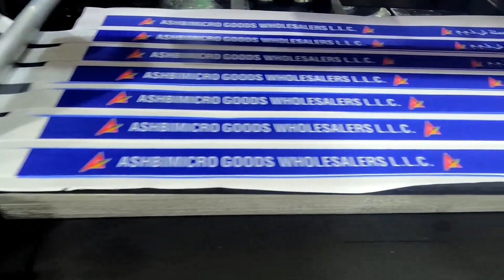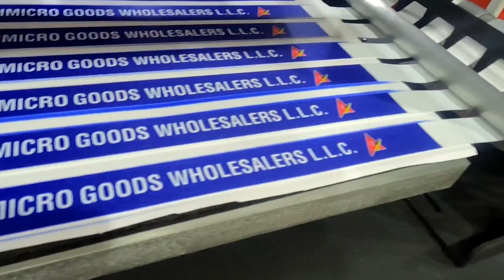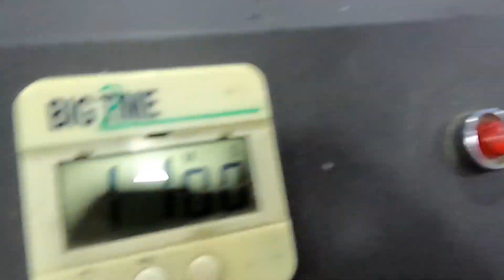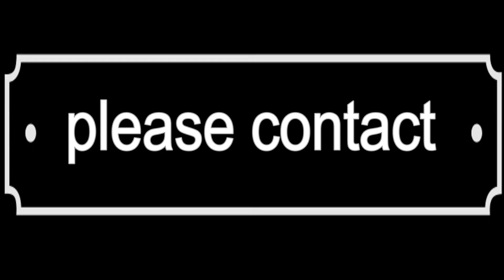LANYARD Printing Machine Roll To Roll Feeding For LANYARD Best Machine (Sanjay)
Model Hp 680- z
  Printing Sige/   100x25 Cm.
Power/   2.0 Kw
Voltage/   220v  50 Hz

Music; youtube laberary   Cover - Patrick Patrikios
                                             Denver Avenue - Reed Mathis
                                              Digifunk - DivKid